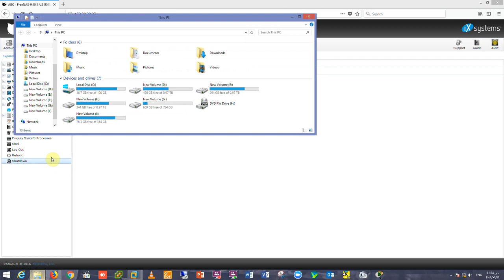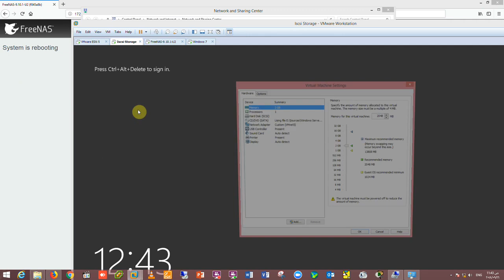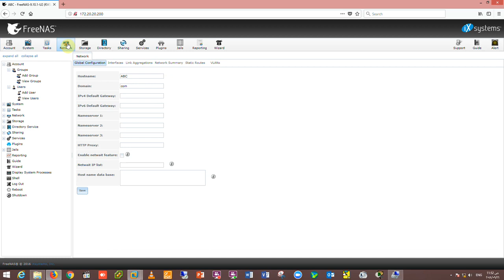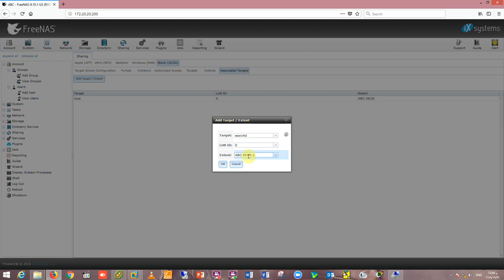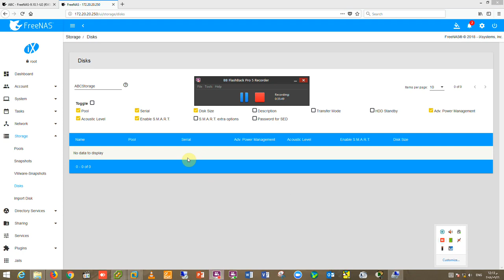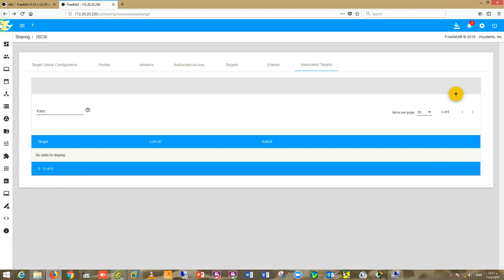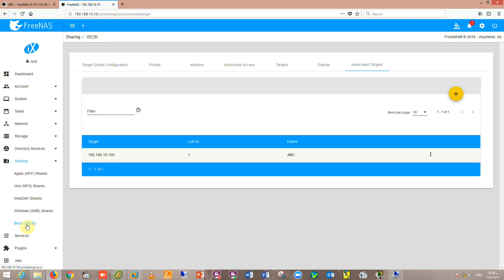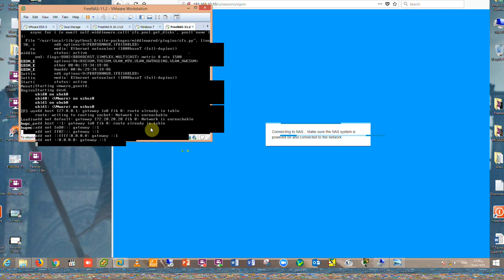10-FreeNAS (Lecture 10) By Eng-Emad Adel Eskander | Arabic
10-FreeNAS (Lecture 10) By Eng-Emad Adel Eskander | Arabic